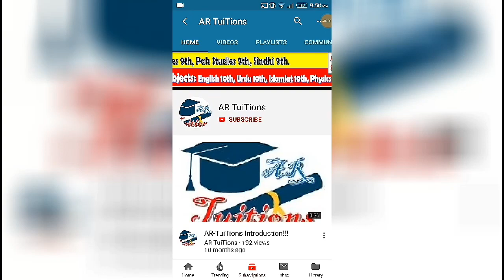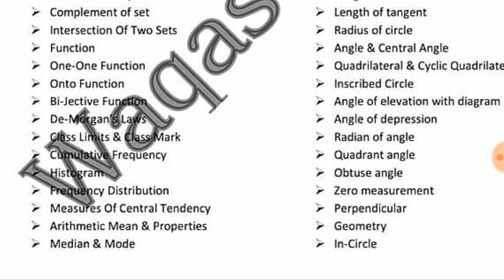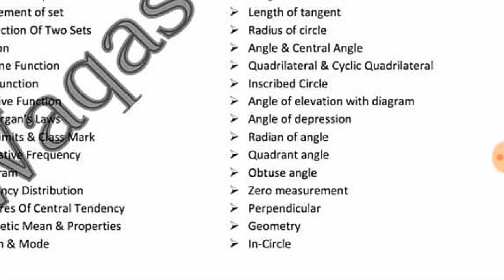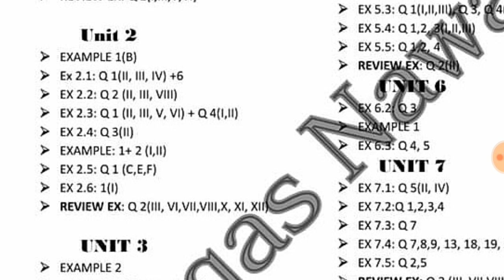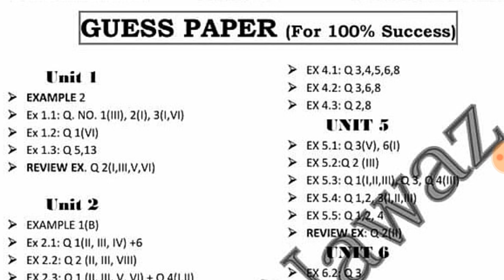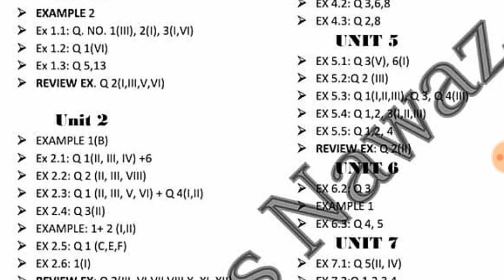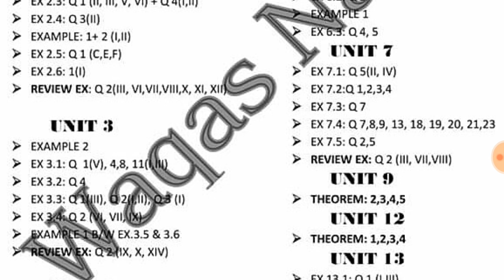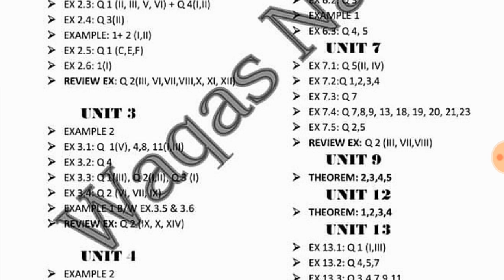Rawalpindi Board 10th Class Mathematics GUESS PAPER 2020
Assalam-O-Alaikum Dosto,
Rawalpindi Board 10th Class Mathematics GUESS PAPER 2020|Rawalpindi 10th Class Mathematics GUESS PAPER 2020
10th GUESS PAPER 2020
10th class Mathematics guess Paper
Punjab 11& 12th Class Exams 2020 Date Sheet|Punjab Exams 2020
9TH CLASS exams Punjab board
10TH CLASS Punjab BOARD exams 2020

.Thanks.